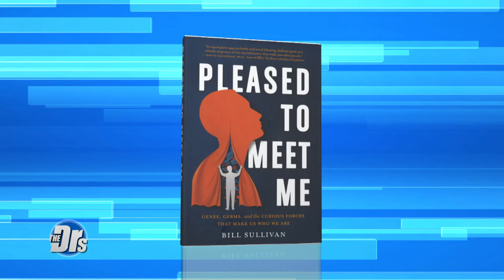Are Violent People That Way Because of Genetics?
Genes can indicate violent behaviors and Bill Sullivan shares that some people have a defective enzyme and this enzyme is deficient in clearing the neurotransmitters in the brain, leading to a toxic buildup making it easy to become aggressive and violent. He shares that some people carry the mutation and would never hurt a fly, but If you were abused as a child, your odds of getting violent go through the roof.